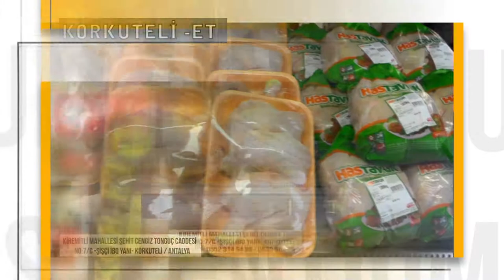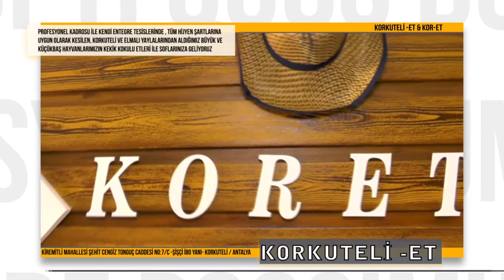FERDİ TAYFUR RÜZGARI ESMEYE DEVAM EDİYOR